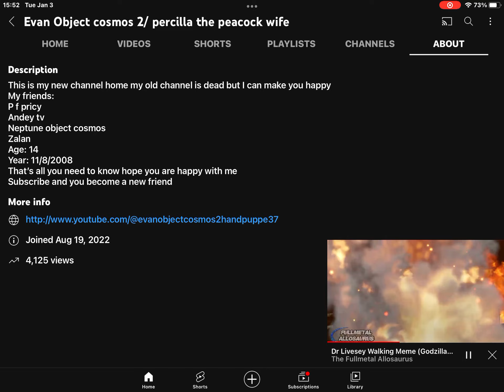4000 views ah shhhhh